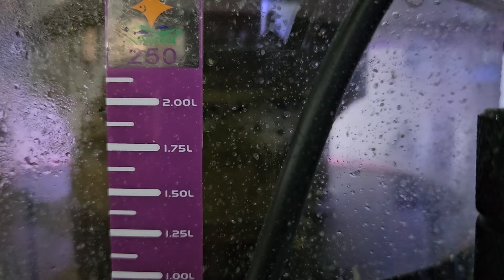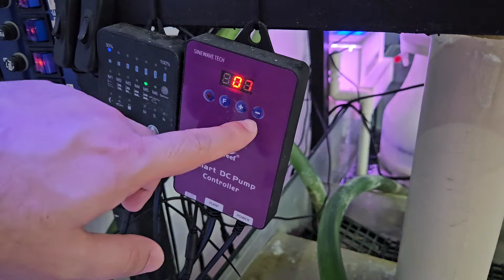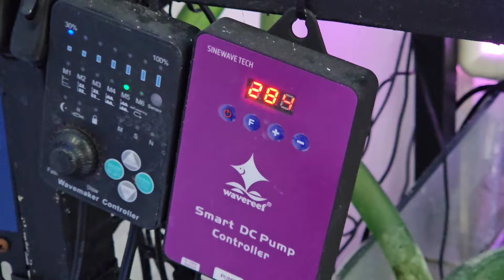O QUE É E COMO FUNCIONA UM SKIMMER EM AQUÁRIO MARINHO